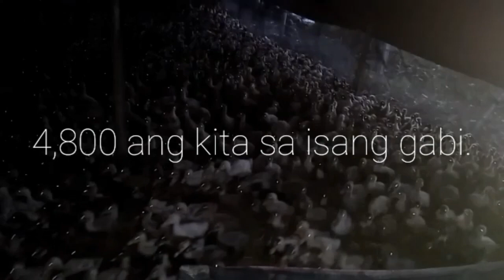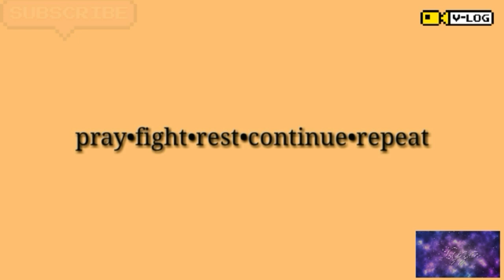BEBE TIME SA BIBE